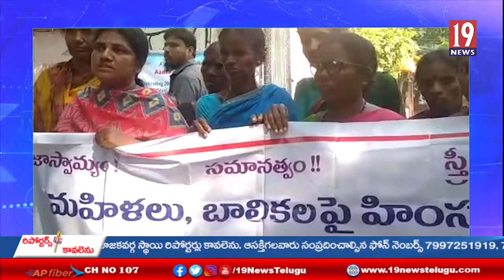సీఎం జగన్‌ ప్రజల కష్టాలు ఎలా ఉంటాయో తెలుసు: ఎమ్మెల్యే విడదల రజని గుంటూరు జిల్లా